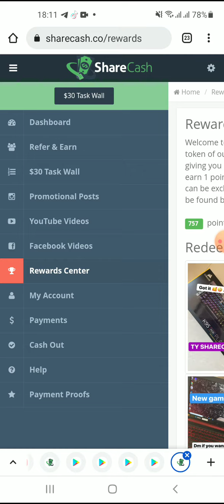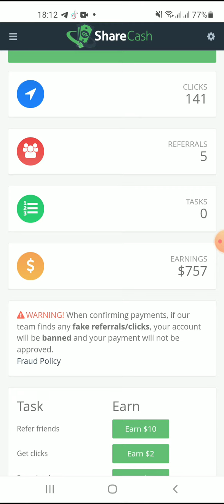ShareCash Lets You Make $500 per DAY From HOME - JOIN ME & Make Money from your Home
Make money online with ShareCash. ShareCash pays you for referring friends and family to their website. You can earn up to $10 per referral. Want to know why it works and where the money comes from?